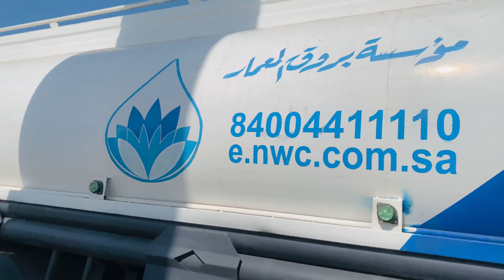Aj Pani Khatam Hogya Shirky mei || Water Tanker Driver Salary In Saudi Arabia 🇸🇦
Lines of trucks have formed, water has run out, what will happen now ?